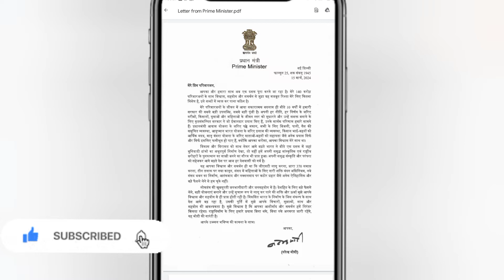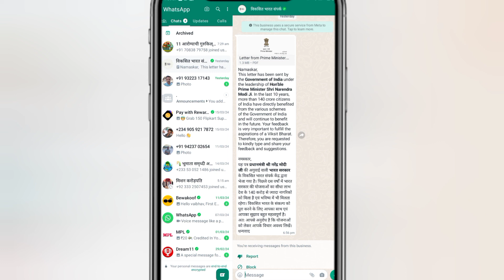viksit bharat sampark whatsapp message kya hai | viksit bharat sampark whatsapp fake or real